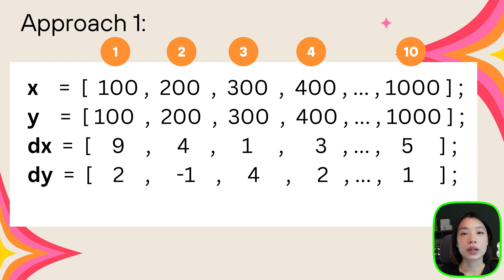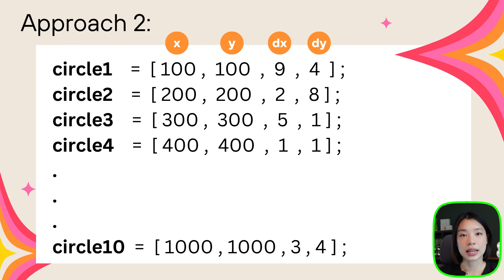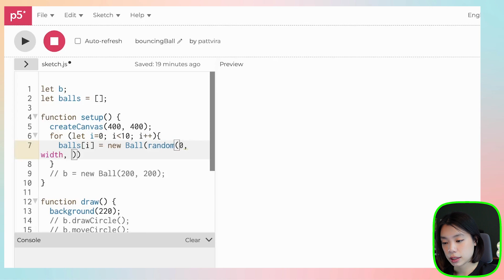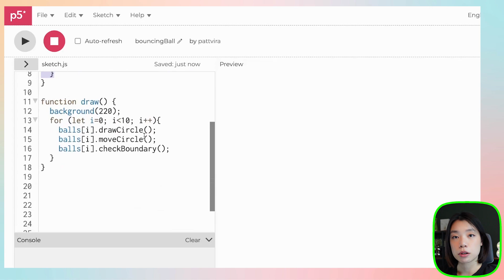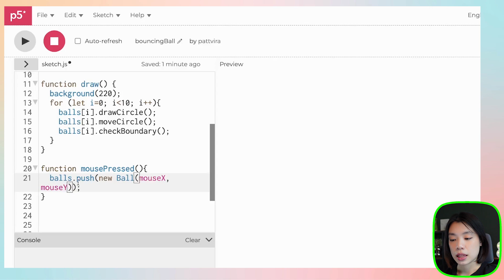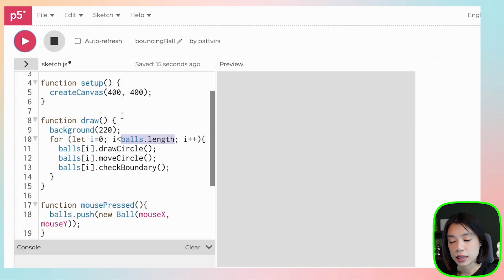Array of Objects - Creative Coding with p5.js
🚀 Creative coding content for beginners! Come along for the ride! 🚀

Timestamps:
0:00 Intro
0:50 Creating multiple circles using procedural programming
2:09 Creating multiple circles using object-oriented programming (array of objects)
2:24 Example 1
4:37 Example 2